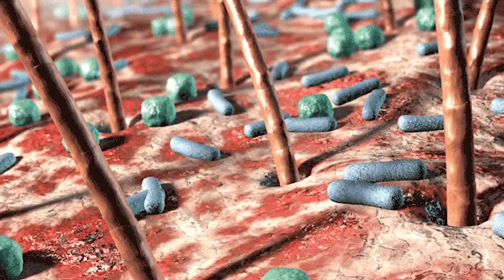What Happens If You NEVER Shower?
We’ve all gone a day or two without showering, and the campers out there have probably gone a bit longer. However, most of us can agree that never showering would lead to some unfortunate, not to mention smelly, problems. But what if you stopped altogether?